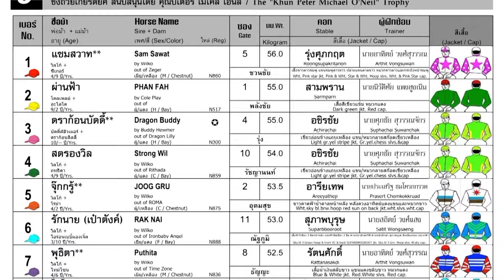NAM NUEA wins The "Khun Peter Michael O’Neil” Trophy (Country Bred Div. 3) - 18/08/2024 - Race 9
Bangkok, Thailand - NAM NUEA wins The "Khun Peter Michael O’Neil” Trophy (Country Bred Div. 3) - 18/08/2024 - Race 9